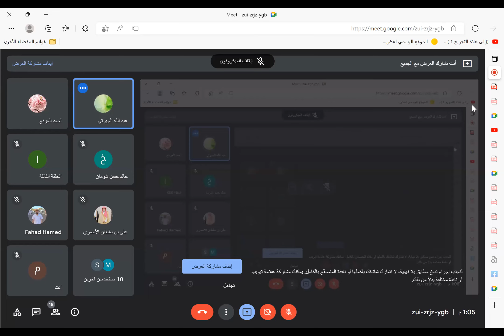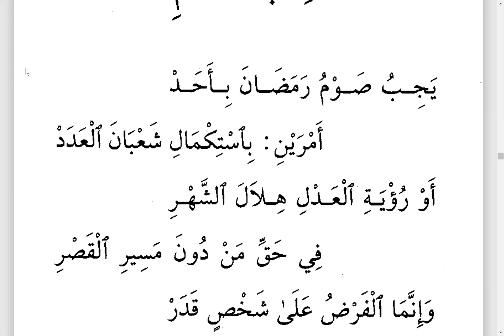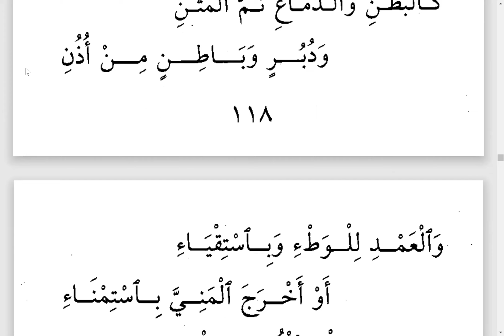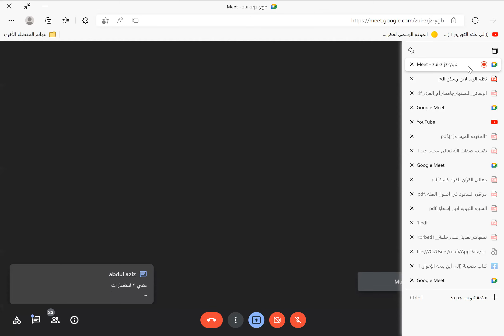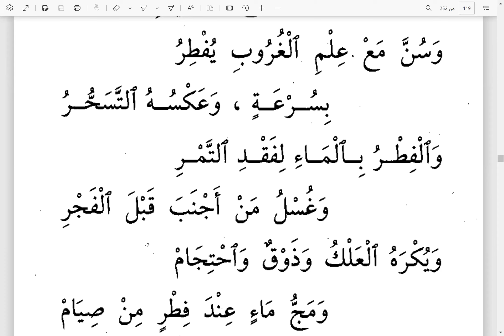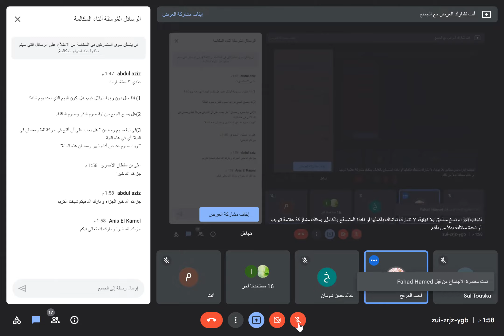32 صفوة الزبد لابن رسلان كتاب الصيام تعليق الشيخ أحمد بن عبد اللطيف العرفج